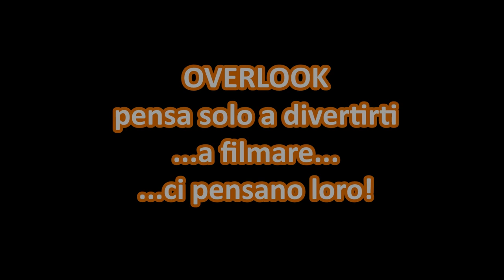sportXtreme Overlook GX-18 - cervo mulo - Jasper National Park - CANADA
incontri ravvicinati del cervo mulo
Black-tailed Deer
Jasper National Park - CANADA
9 agosto 2013
video acquisito con: Overlook GX-18 FullHD